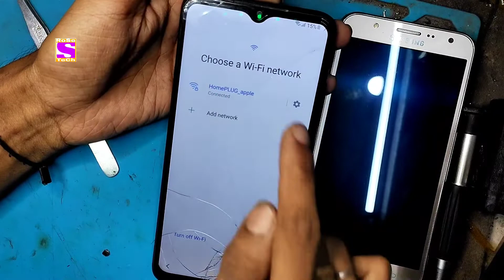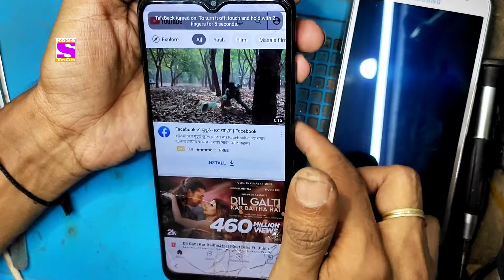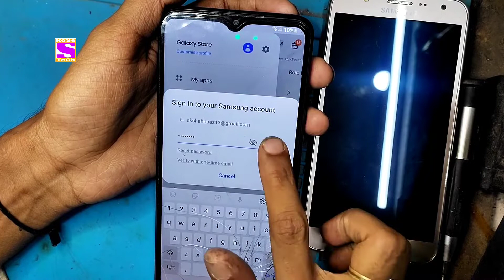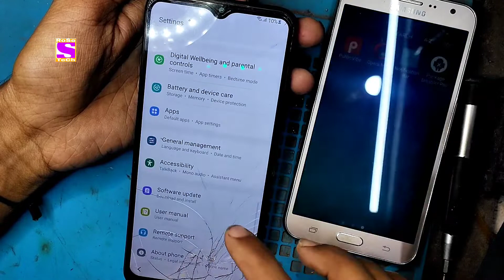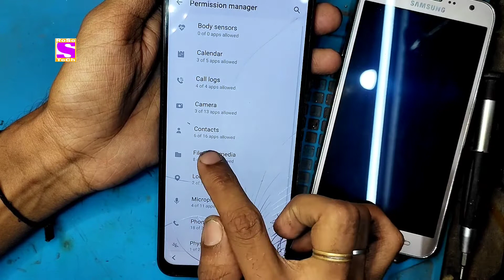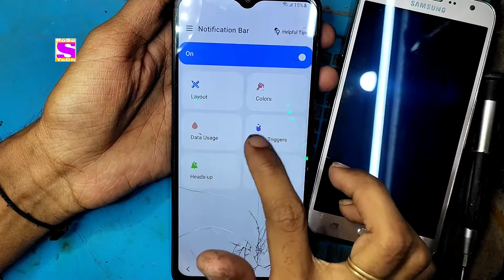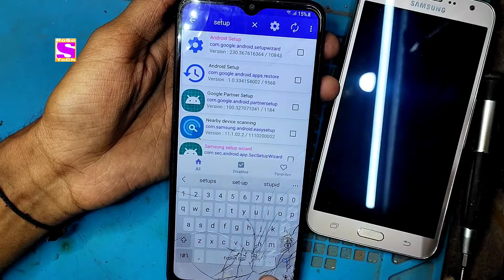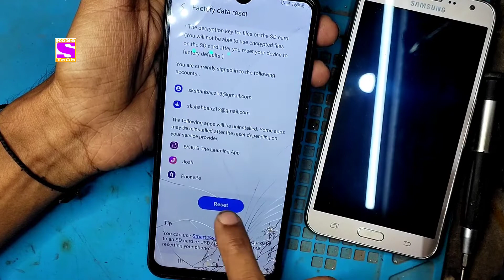Samsung F42 frp Bypass Without Computer | 101% Latest version Android 11 12 Work All SAMSUNG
Samsung F42 frp unlock bypass Google account lock without Computer and laptop Android 11 12 Latest working 101% by RoSe TeCh

Hii Friend's

Samsung F42 frp bypass Android 11 latest version without Computer Adb method not working Finel Solution work All SAMSUNG

Notification Bar Apk link

Pakage Disable Pro APK Link

Link me koi bhi Problem lage to Please Comment Jarur kijiye Friend's